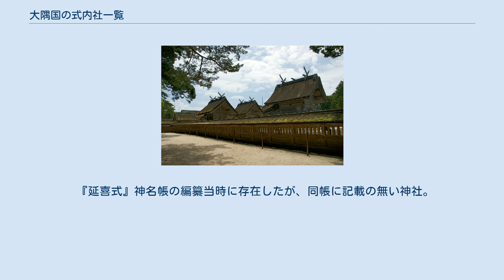大隅国の式内社一覧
大隅国の式内社一覧（おおすみのくにのしきないしゃいちらん）は、『延喜式』第9巻・第10巻「神名帳上下」（延喜式神名帳）に記載のある神社、いわゆる「式内社」およびその論社のうち、大隅国に分類されている神社の一覧。
 『延喜式』神名帳では、大社1座1社・小社4座4社の計5座5社を記載。
 2）格の「名神大」は名神大社を、「大」は式内大社（名神大社除く）を、「小」は式内小社を意味する。
 3）比定社が複数ある場合、最も有力なものを無冠で示し、他の論社には「（論）」を冠した。
 4）本来の式内社とは認めがたいものの、式内社を合祀したなどその後継を主張するもの、その他参考の神社には「（参）」を冠した。
 5）「集成」列は神社史料集成（國學院大學21世紀COEプログラム「神道・神社史料集成」）における神社項へのリンク先を記載。